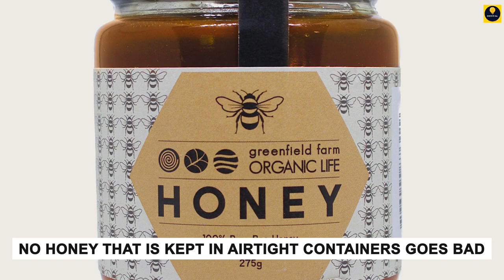The Fascinating World of Insects 8 Amazing Facts You Didn't Know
Welcome to a mesmerizing journey into the captivating world of insects! In this enthralling video, we uncover 8 extraordinary facts about these incredible creatures that will leave you astounded. Prepare to be amazed as we delve into the hidden secrets and surprising behaviors of insects, shedding light on their remarkable adaptations and unique survival strategies.

Join us as we unveil the fascinating details of the insect kingdom, exposing their stunning diversity and incredible feats. From the tiniest minuscule insects to the giants of the insect world, we bring you awe-inspiring visuals and compelling insights that will deepen your understanding of these unsung heroes of nature.

Discover astonishing facts that you never knew existed! From the astonishing metamorphosis of butterflies to the complex communication systems of ants, we unravel the mysteries of insect life, presenting them in a visually stunning and engaging narrative that will keep you hooked from start to finish.

Whether you are an insect enthusiast, a nature lover, or simply curious about the wonders of our natural world, this video is a must-watch! Prepare to be enthralled, educated, and inspired by the extraordinary world of insects, as we reveal their incredible stories and showcase their often-overlooked magnificence.

Don't miss out on this immersive adventure! Get ready to witness the awe-inspiring wonders that nature has to offer – it's time to uncover the secrets of the insect world!